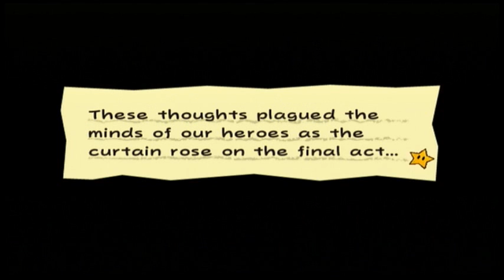Let's Play Super Paper Mario [79] Starting the Last World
This Let's Play is FINALLY coming to a close. There's still about 10-12 episodes remaining after this one, it's been a long journey, but it's almost sad seeing it come to an end!